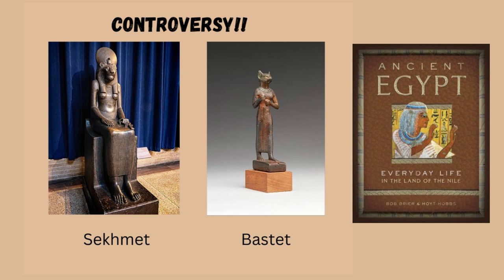Signs Bastet Is Calling You: Working With This Egyptian Diety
Is Bastet calling you? Do you want to communicate with this ancient Egyptian deity? Many Pagans honor her in their practice.  We often think of her as the “cat goddess”. Learn more about her and see my altar to Bastet.
*Books*
Samhain: Guide For Witchy Families
Unicorn Magic
The Complete Guide To Become A Norse Pagan (beginner friendly)